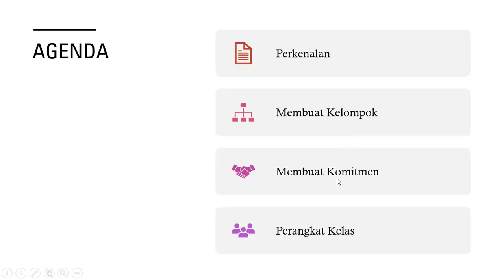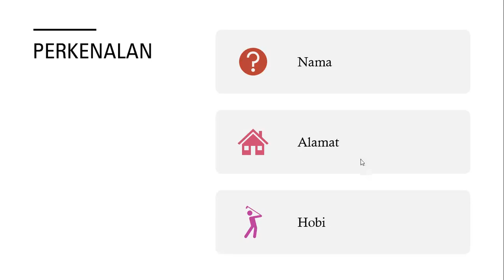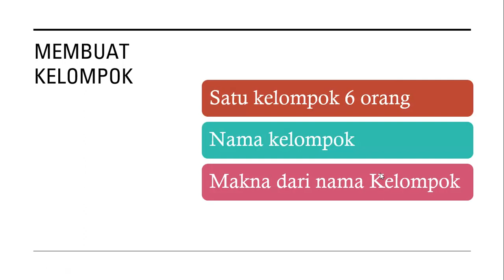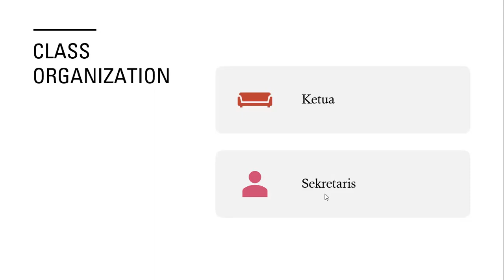BLC Tematik MI Kota Bontang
PJJ Guru Tematik MI Kemenag Bontang